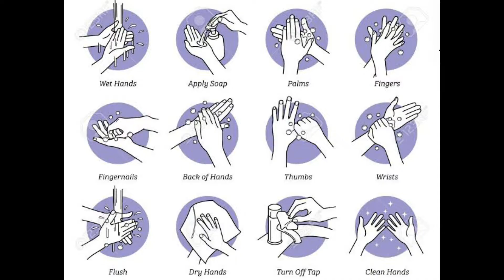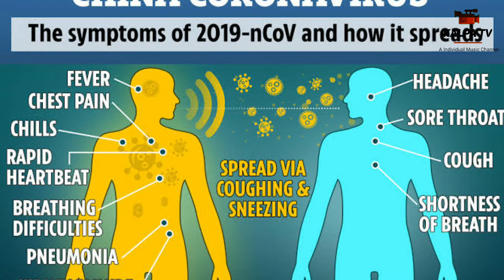GRANNY'S ADVICE TO KIDS ON CORONA (IN KONKANI)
1. CHANNEL ACCOUNT

2. PERSONAL ACCOUNT

3. PERSONAL ACCOUNT

4. PERSONAL ACCOUNT

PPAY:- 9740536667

OR